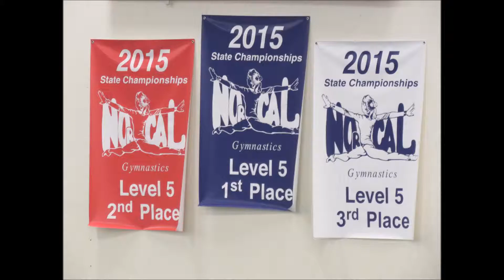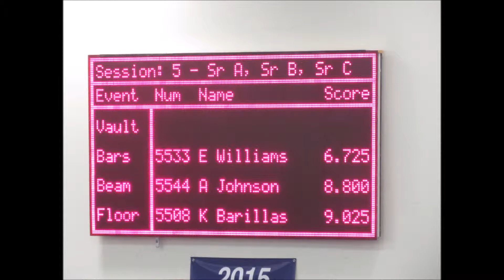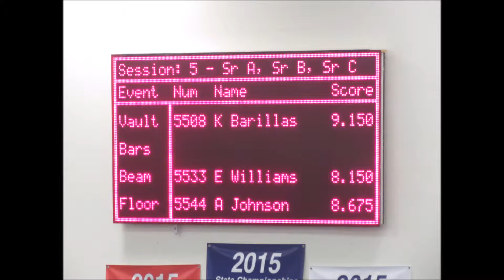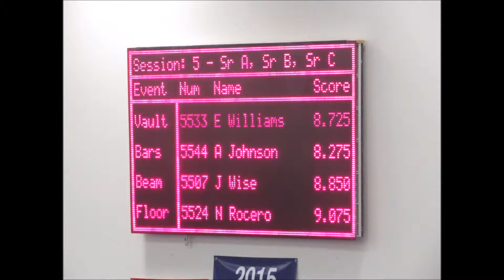2015 NorCal State Championships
Nov 8 2015.  Annika competing in the year end 2015 NorCal State Level 5 Championships in Oroville.  Beam (8.8), Vault (8.8), Floor (8.675), and Bars (8.275).